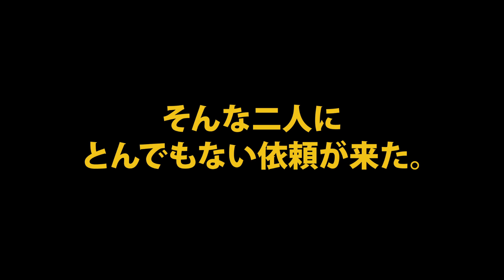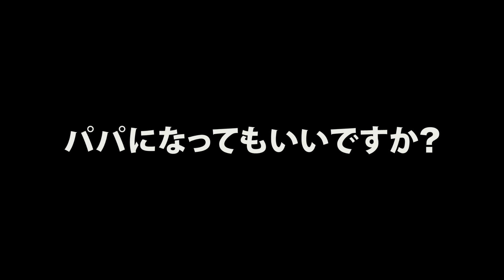『まほろ駅前狂騒曲』予告編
‹作品情報›
『まほろ駅前狂騒曲』